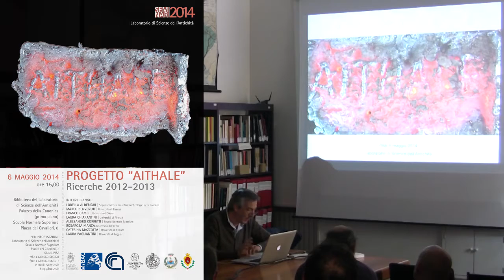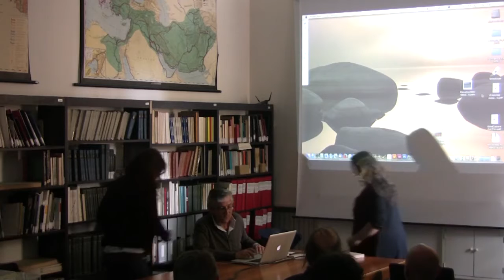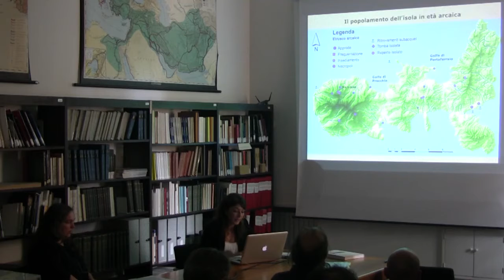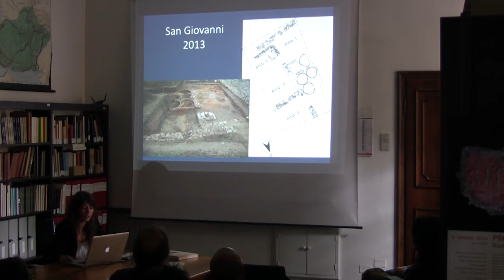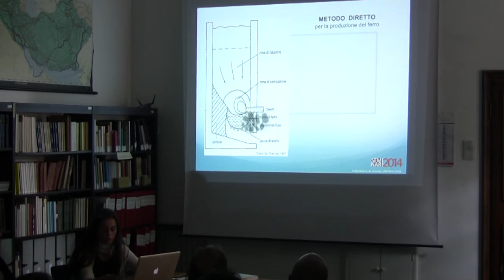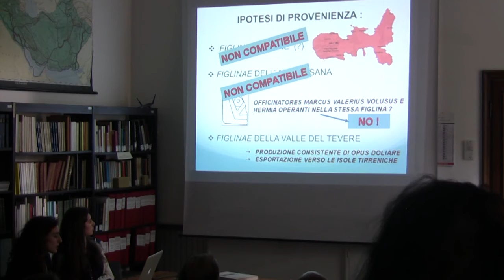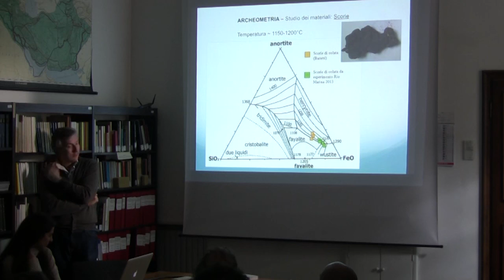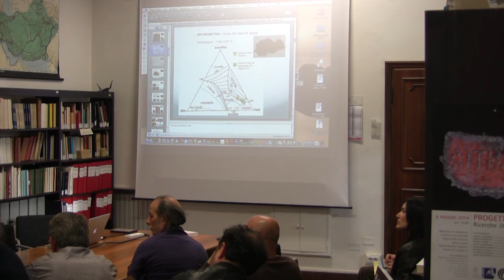Progetto "AITHALE". Ricerche 2012-2013 - 6 maggio 2014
Progetto "AITHALE". Ricerche 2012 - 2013
Interverranno
Lorella Alderighi
Soprintendenza per i Beni Archeologici della Toscana
Marco Benvenuti
Università di Firenze
Franco Cambi
Università di Siena
Laura Chiarantini
Università di Firenze
Alessandro Corretti
Scuola Normale Superiore
Rosarosa Manca
Università di Firenze
Caterina Mazzotta
Università di Firenze
Laura Pagliantini
Università di Foggia

Programma

Introduzione: Alessandro Corretti

15,15
Lorella Alderighi
Laura Pagliantini
Monte Moncione (Portoferraio) - Scavo 2013.
Nuovi dati sull'Elba in età arcaica

15,45
Franco Cambi
Laura Pagliantini
San Giovanni (Portoferraio) - Scavi e ricerche 2012 e  2013: novità e prospettive

16,15
Marco Benvenuti
Laura Chiarantini
Caterina Mazzotta
Rosarosa Manca
Percorsi storici e tecnologici del ferro e del rame dell'Elba: l'apporto dell'archeometria

16,45
Discussione

Per informazioni:
Laboratorio di Scienze dell'Antichità